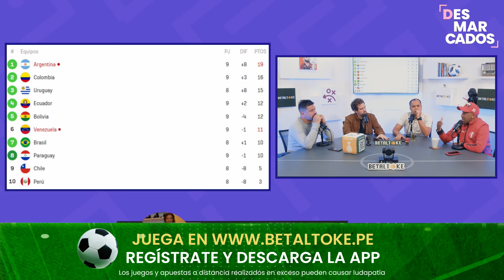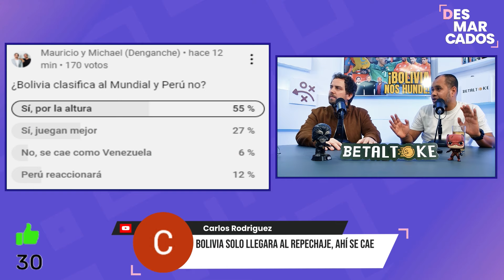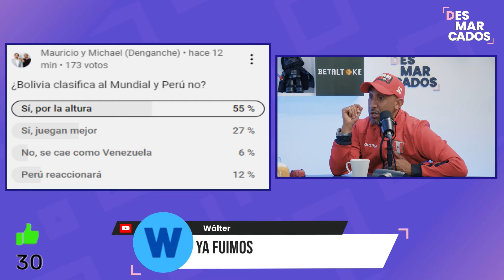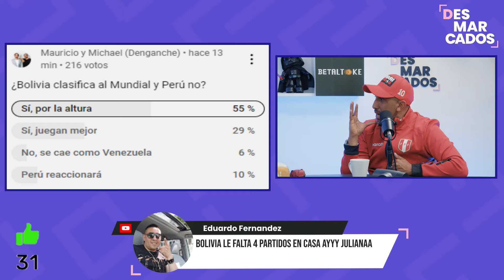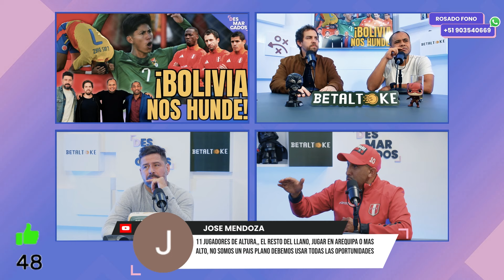¡SUEÑO MUNDIAL! La NUEVA BOLIVIA A PASO FIRME en Eliminatorias 2026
La selección boliviana consiguió su tercera victoria consecutiva en estas Eliminatorias, superando por 1-0 a su similar colombiano.

Y EMPIEZA A JUGAR! RECUERDA QUE CON EL CÓDIGO DESMARCADOS OBTIENES 20 SOLES EN JUGADAS! ANÓTALO!... CÓDIGO: DESMARCADOS